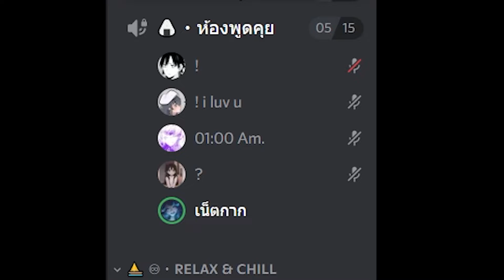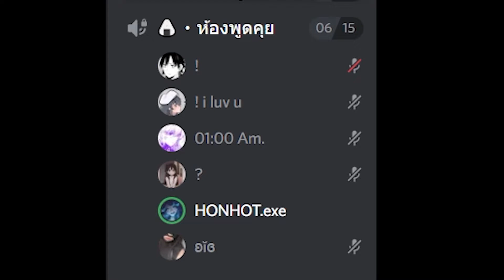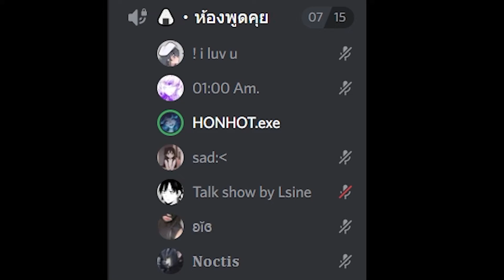Bruh moment in discord | thai ver.